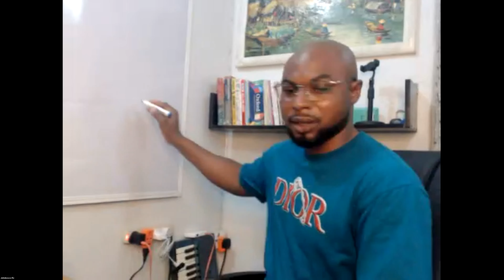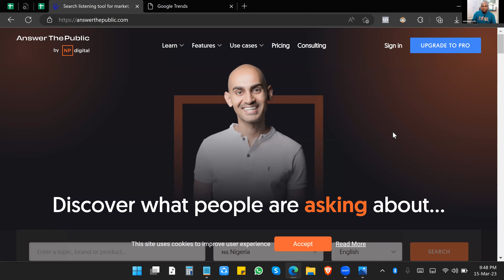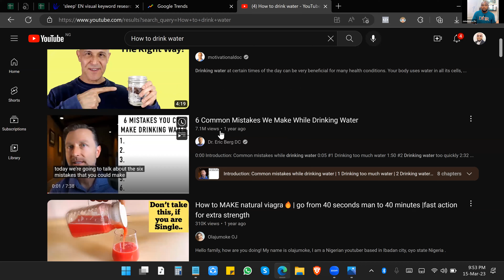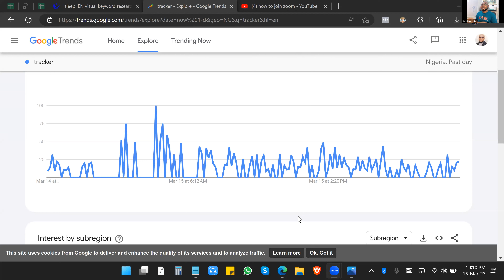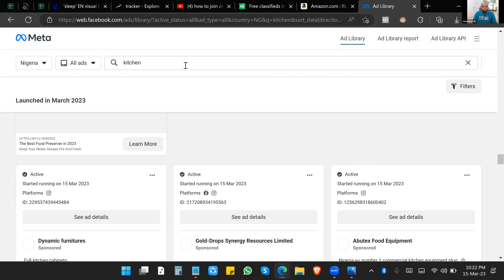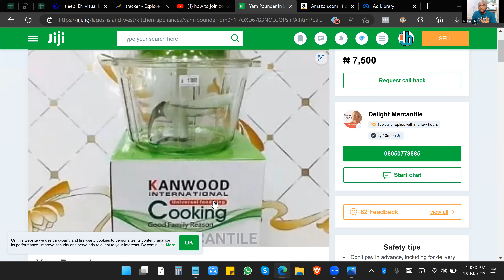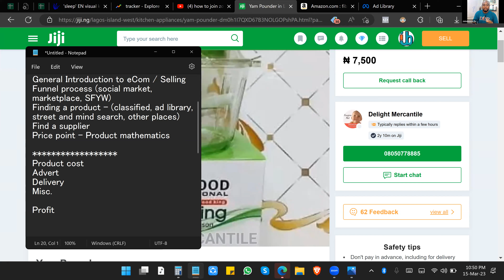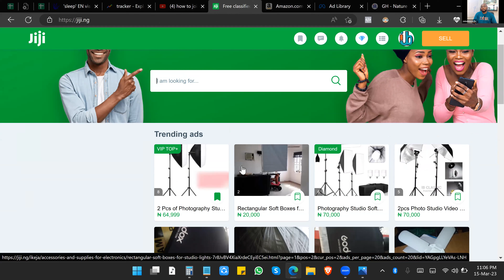eCom Live Training DAY 1